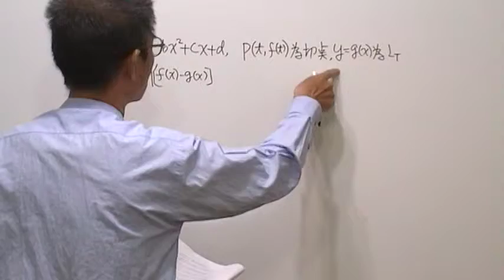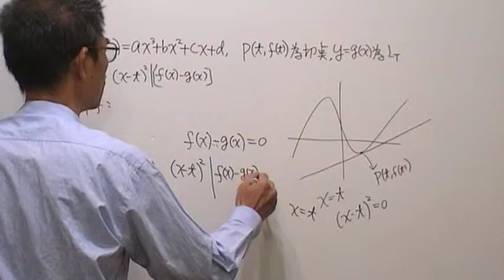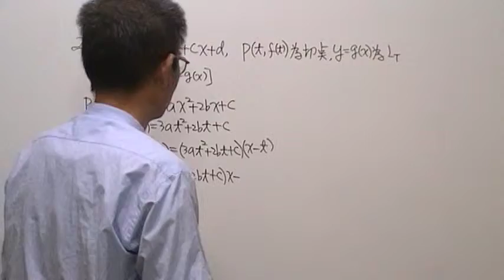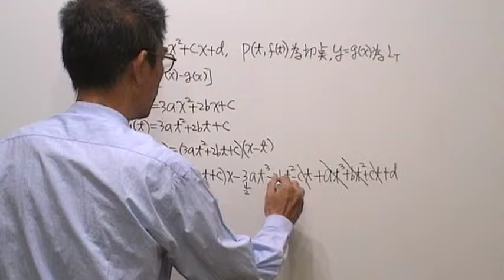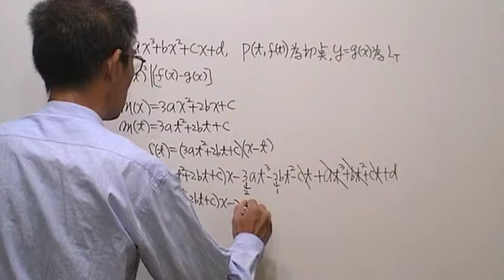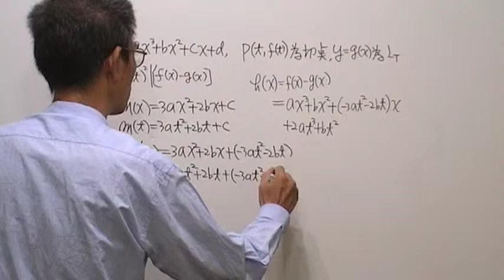高三數學第258題